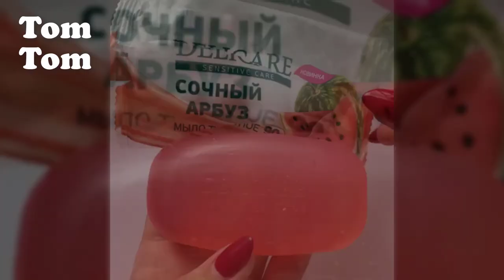Soap Cutting ASMR ! Relaxing Sounds ! (no talking) Satisfying ASMR Video | P13